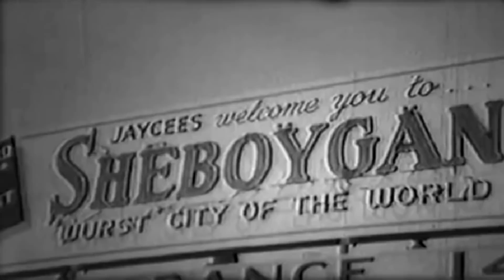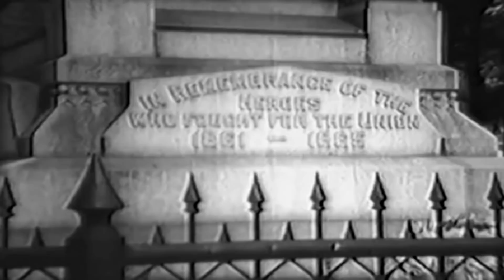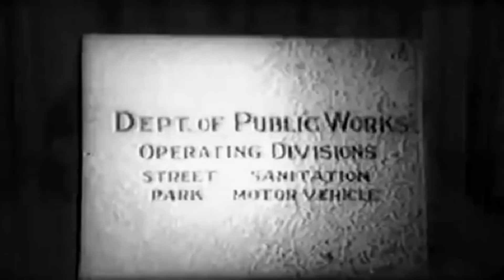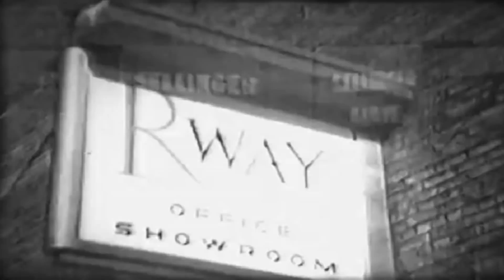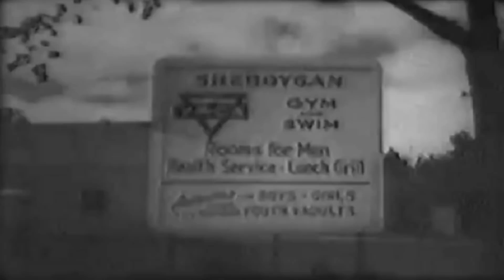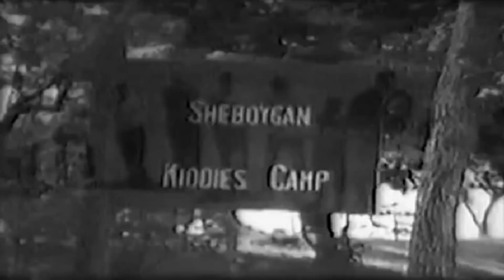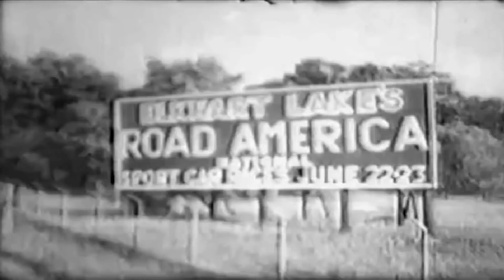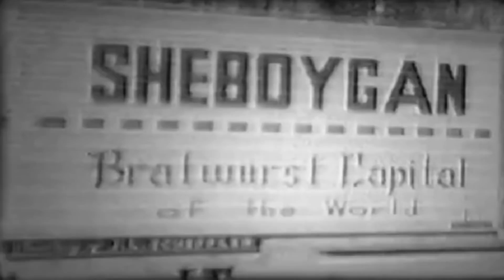THE SHEBOYGAN STORY ~ 1958 ~ Part One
The Sheboygan Story is a five part film series produced in 1958 by Guardian Films
Audio and video errors have been corrected as much as possible
Part one includes: A brief overview of Sheboygan details with vintage shots of the downtown area, parks, the original library, fire department, Wisconsin power and light, many manufacturers, road America, pine hills, bratwurst day and much more.